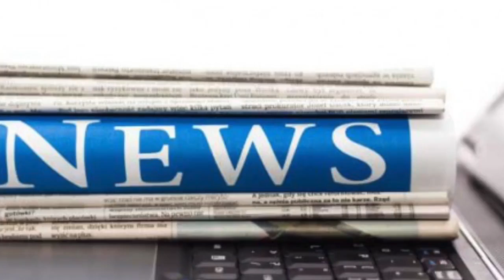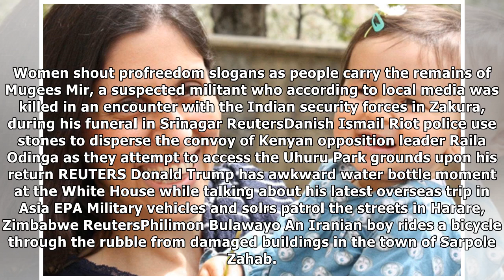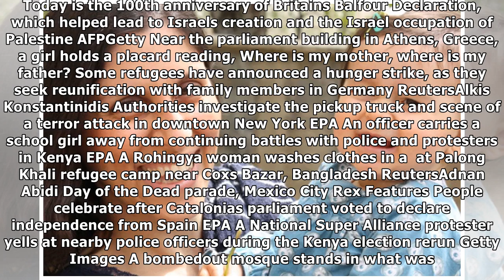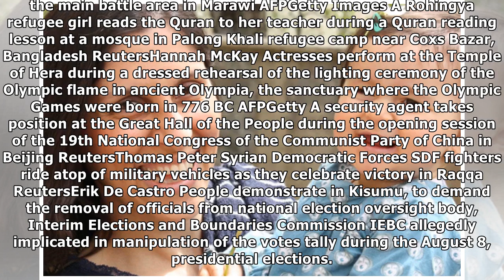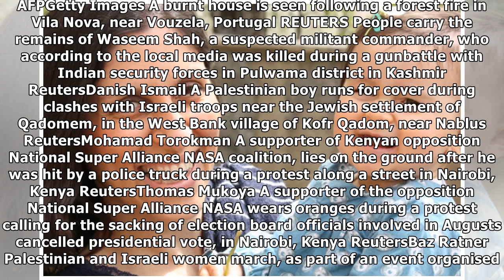Nazanin zaghari-ratcliffe to face second charge of 'spreading propaganda' in iranian court | News 2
Nazanin zaghari-ratcliffe to face second charge of 'spreading propaganda' in iranian court | News 24H TV
Comrades of missing crew members express their grief after the Argentine Navy announced that the  detected in the missing submarine search is consistent with an explosion AFP Former Bosnian Serb milit...